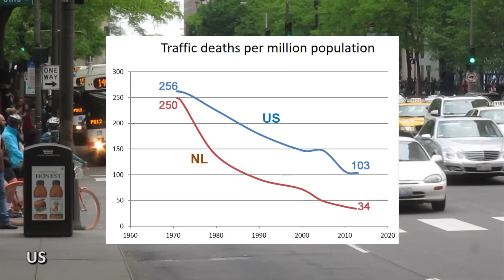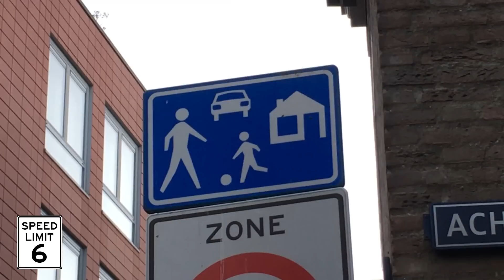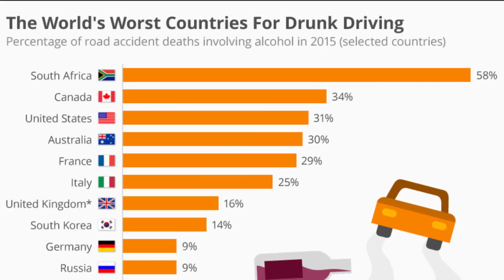Systematic Safety: The Principles Behind Vision Zero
[Ep. 522] This video is an explanation of the Dutch 'sustainable safety' policy by prof. Peter Furth of the Northeastern University of Boston, who feels Systematic Safety would have been a better name. Concept and narration: Peter G. Furth. Filming and editing by Mark Wagenbuur. Video for a United States audience, hence not metric.